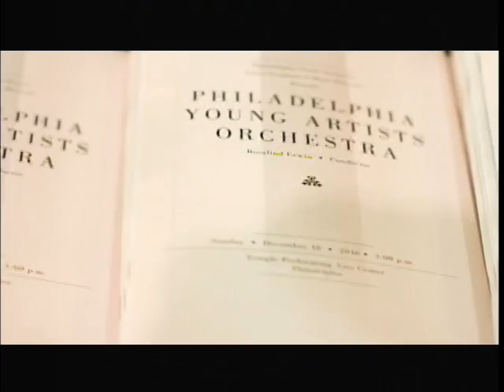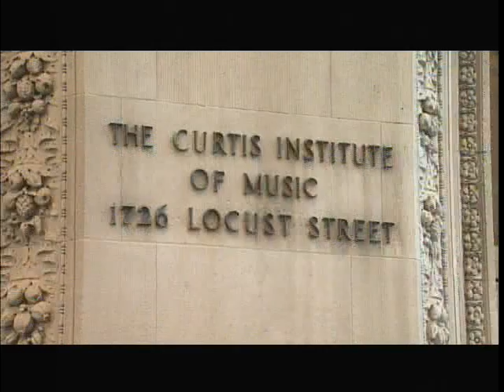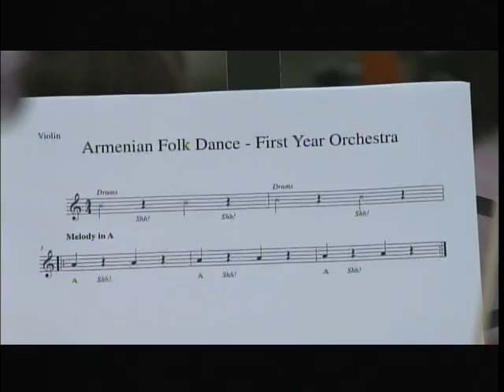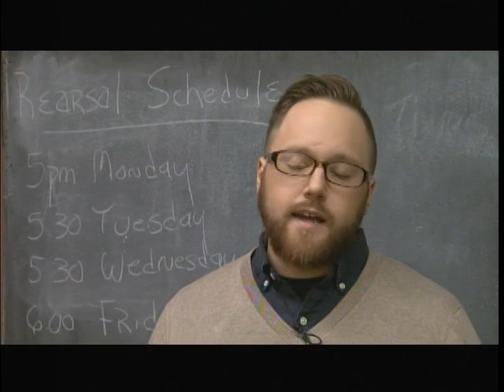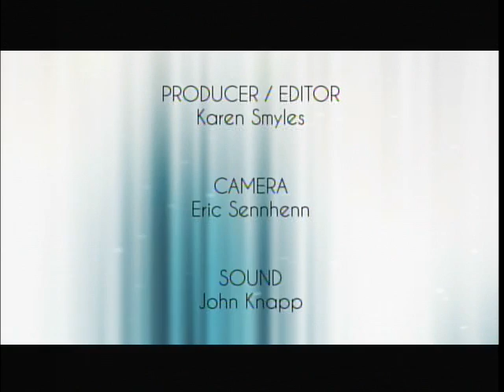A Passion For Music: PYO on WHYY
Friday Arts sits down with Louis Scaglione, PYO President and Music Director, at The Kimmel Center for a behind the scenes look at why this program has been so successful. We talk with conductors from all divisions and meet a few young rising stars in the music world.